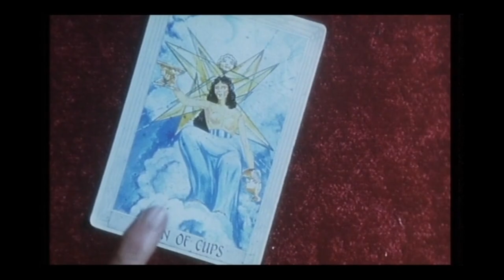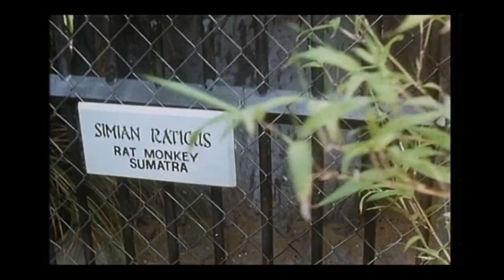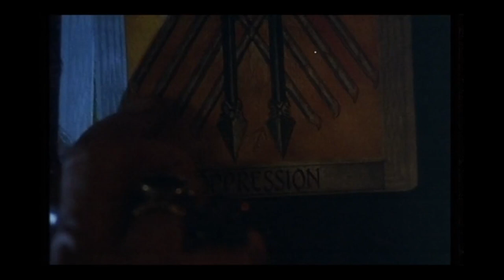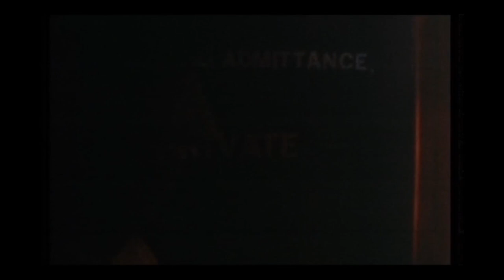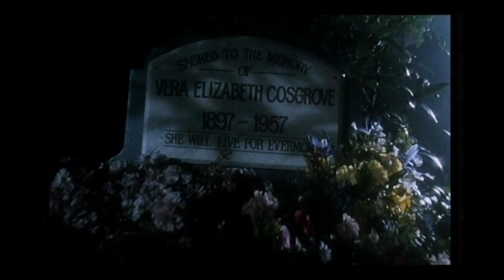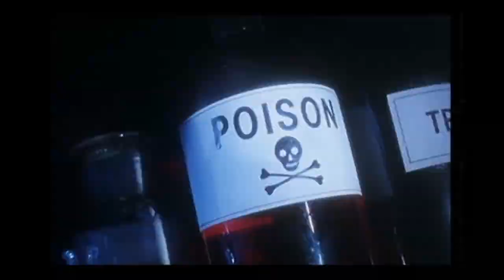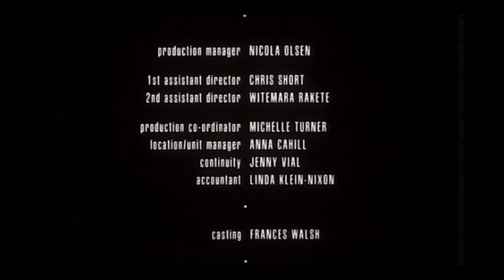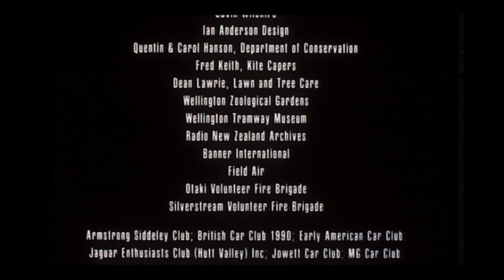Splatters - Gli schizzacervelli (Braindead) [Film Completo ITALIANO] Peter Jackson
*Il film presenta scene di violenza esplicita, linguaggio volgare e immagini con luci e colori che potrebbero dare fastidio a chi soffre di epilessia*

Lionel è succube di una madre autoritaria e repressiva, ma la situazione precipita irrimediabilmente quando "l'adorabile signora" viene contaminata dal morso di una micidiale scimmia-ratto, lasciando a Lionel l'oneroso compito di nasconderla e frenare i suoi istinti cannibaleschi. Intanto l'epidemia dilaga fra nuovi zombie, nascite impossibili e parenti meschini...fino al culmine estremo.

1992, Nuova Zelanda, 104 minuti, colore
Regia: Peter Jackson
Soggetto: Stephen Senclair
Sceneggiaturea: Stephen Senclair, Peter Jackson, Frances Walsh
Musiche: Peter Dasent
Produttore: Jim Booth, Jamie Selkirk
Produzione: WingNut Films
Cast:
Timothy Balme: Lionel Cosgrove
Elizabeth Moody: Vera Cosgrove
Diana Peñalver: Paquita Maria Sanchez
Jed Brophy: Void
Stuart Devenie: Padre McGruder
Ian Watkin: Zio Les Kalkon
Brenda Kendall: Infermiera McTavish
Stephen Papps: Zombie McGruder
Murray Keane: Scroat
Glenis Levesiam: Nora Matheson
Lewis Rowe: Sig. Matheson
Harry Sinclair: Roger
Elizabeth Mulfaxe: Rita

Audio Italiano Dolby Digital 5.1
Formato 16/9 - Colore
Minerva Pictures Group srl - Distribuito da Sony Pictures Home Entertainment Srl, Rarovideo.

Versione restaurata digitalmente

Terzo lungometraggio di Peter Jackson, Splatters fonde insieme l'horror splatter (smembramenti, sangue e parti di corpi umani) con il comico (gli zombie rimangono un pericolo mortale, ma Peter Jackson inserisce e non risparmia varie esilaranti gag). Il film, abbastanza controverso in Nuova Zelanda, nazione d’origine del regista, presenta tre versioni principali: la versione da 97 minuti, commercializzata negli stati dell’Oceania e nella maggior parte degli stati europei; la version R-Rated da 85 minuti, commercializzata nel mercato americano; la versione “uncut” e “unrated” da 104 minuti, commercializzata nelle nazioni asiatiche quali il Giappone e la Cina.

Il film fu il primo grande sforzo creativo della Weta Workshop, la società di effetti speciali creata da Peter Jackson e Richard Taylor, i quali lavorarono al fine di rendere gli effetti splatter più truculenti e credibili possibile. Il risultato fu stupefacente e il trucco realizzato per i make-up e gli smembramenti è considerato uno dei più realistici della storia del cinema.

Per l'ultima scena furono usati più di 300 litri di sangue finto.

Il budget di produzione fu di circa 3 milioni di dollari, il che lo rese il film più costoso mai prodotto in Nuova Zelanda. Il film terminò con un avanzo di budget di 45.000 dollari. Peter Jackson li utilizzò per la scena del neonato-zombie che viene portato a spasso nel parco.

Peter Jackson fa un cameo nel film. Interpreta l'assistente del becchino. Forrest J. Ackerman fa un cameo nel film, interpretando un turista che scatta delle foto nella scena dello zoo.

Con l'adattamento italiano sono state aggiunte molte gag non presenti nella versione originale.

Doppiaggio:
Carlo Cosolo: Lionel Cosgrove
Ilaria Stagni: Paquita
Riccardo Garrone: Zio Les
Paolo Buglioni: Roger